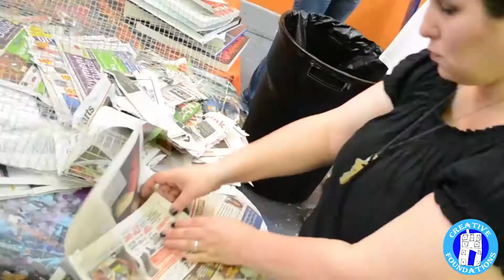Delaware cant stop the rock 2